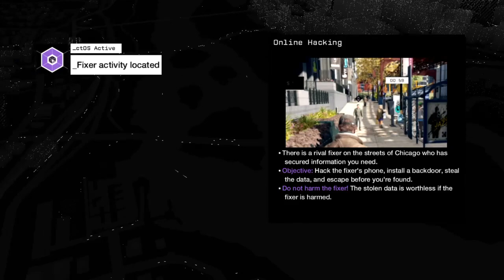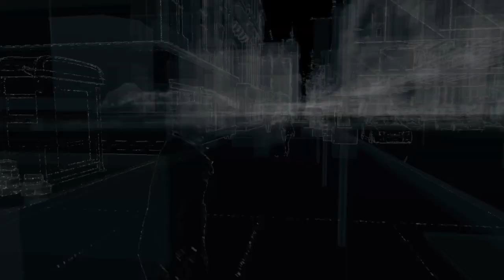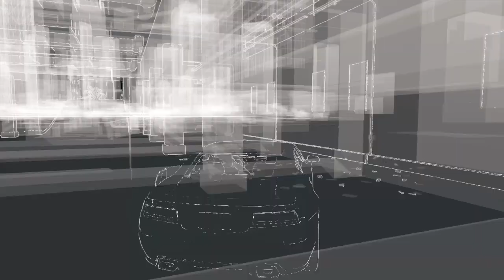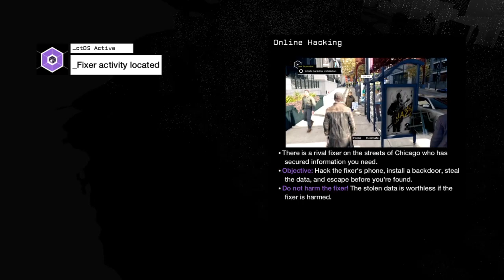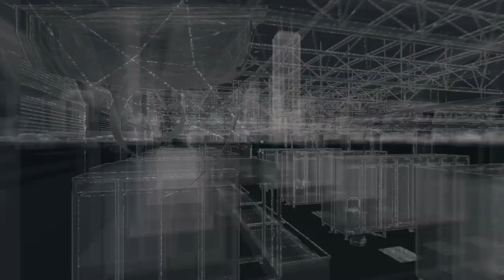WATCH_DOGS find 2x tap